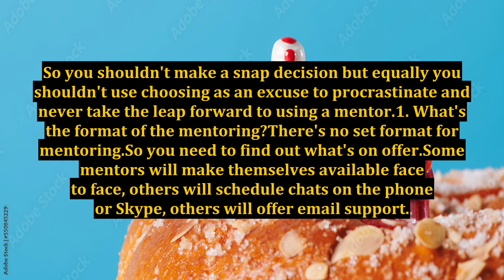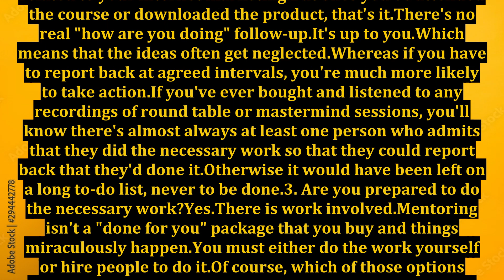What to Look for in an Internet Marketing Mentor: 3 Essential Tips